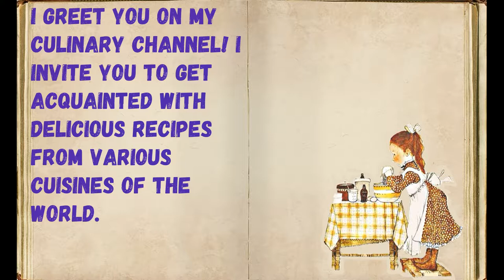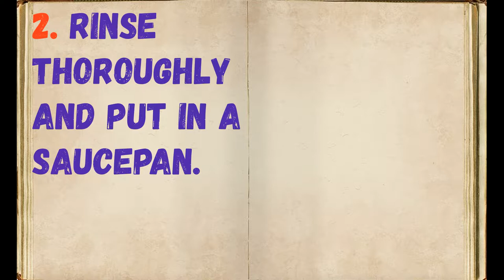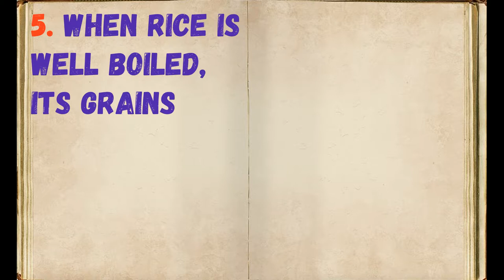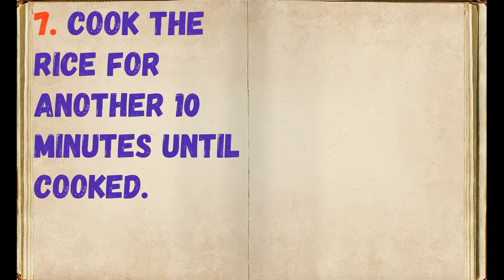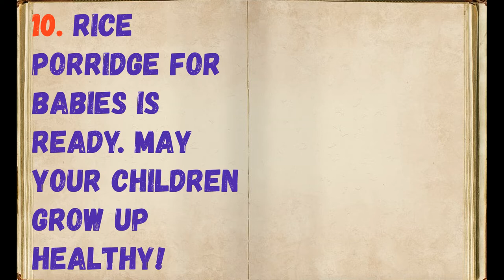Rice porridge for babies / Book of recipes / Bon Appetit